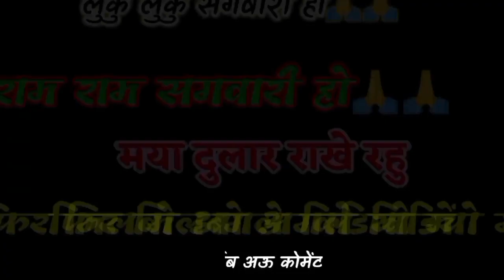Cg घातक cg ghatak cg comedy video by Cg comedy video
📽️𝐘𝐨𝐮𝐭𝐮𝐛𝐞 -  Cg Comedy Tarpali ❣️

Cg comedyvideo